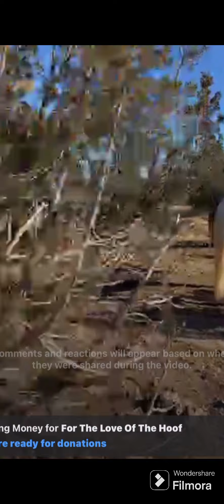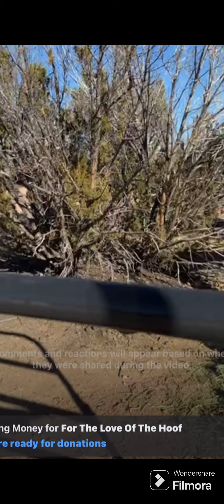Freedom ride Two